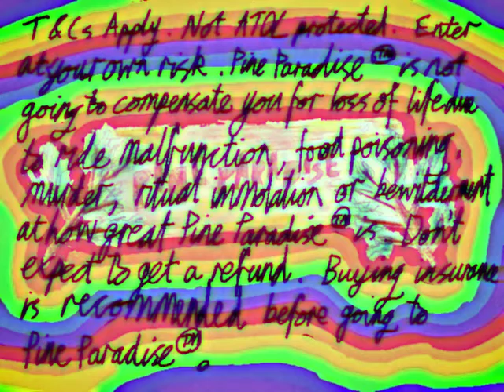Pine Paradise: Book Now!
It's the holiday park from ̶h̶e̶l̶l̶
                                          heaven!

Sadly, I could not get this mp4 file onto a real videocassete so I hope "cheap Premiere filter of defeat" will suffice.